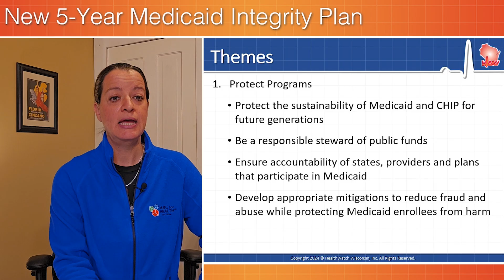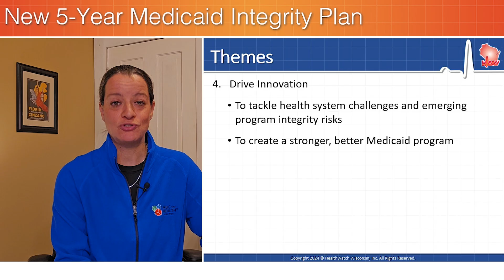Comprehensive Medicaid Integrity Plan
On Nov. 14, the Centers for Medicare and Medicaid Services released a comprehensive plan for ensuring the integrity of the Medicaid program. It’s called the “Comprehensive Medicaid Integrity Plan for Fiscal Years 2024-28.” A comprehensive plan is updated and published every 5 years to help combat fraud, waste, & abuse in the program. We review the four main themes in this new plan.
0:00 New plan
0:26 Protect Programs
0:47 Engage States
1: 04 Advance Equity
1:26 Drive Innovation
1:38 Sources
Read the 5 Year Plan